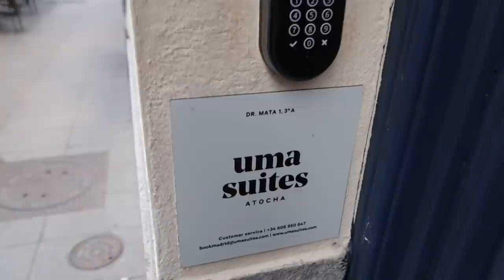¡Empiezan los VLOGMAS + evento en MADRID!